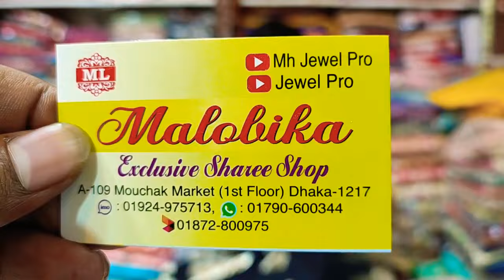half silk saree collection only 500 tk unlimited big discount offer wow mouchak market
mouchak market
malobika saree
IMO WhatsApp

mouchak market
malobika saree
IMO WhatsApp

mouchak market
malobika saree
IMO WhatsApp

mouchak market
malobika saree
IMO WhatsApp